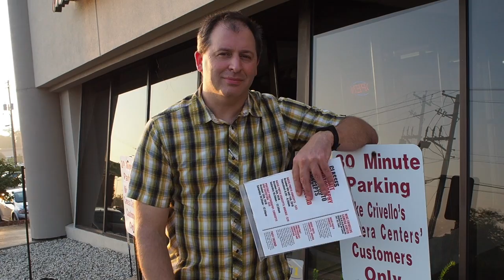Oct 2018: Free ClassCrivellos